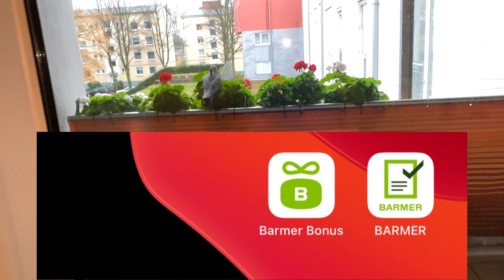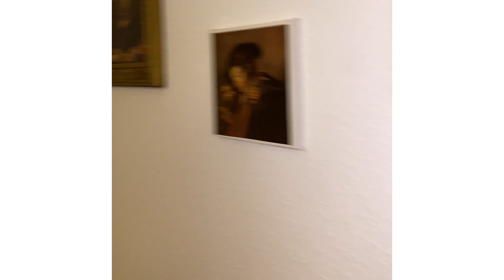كل اللي في المانيا لازم يشوفو الفيديو دا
الفيديو فيه معلومات مفيده ومربحه لكل اللي في المانيا